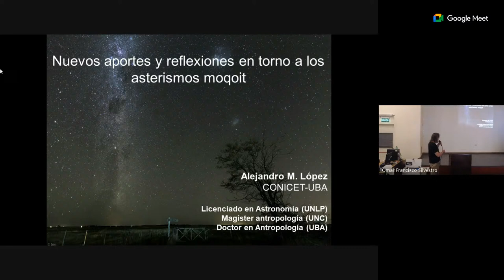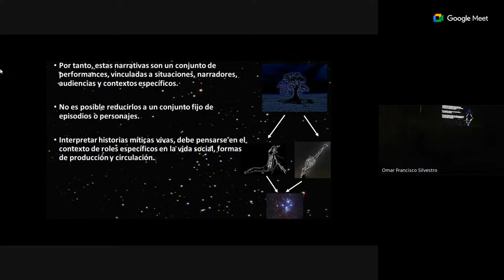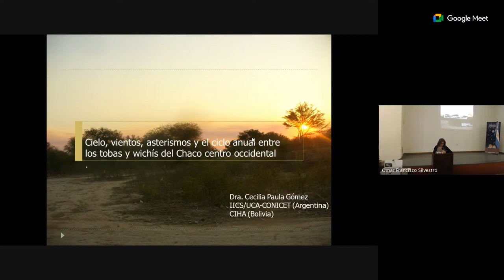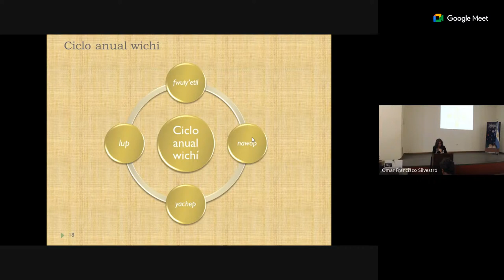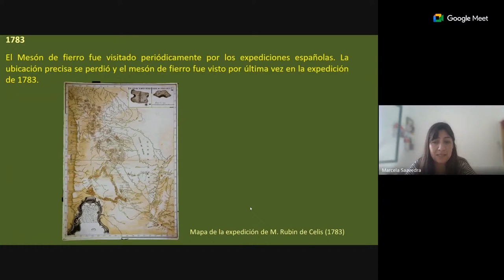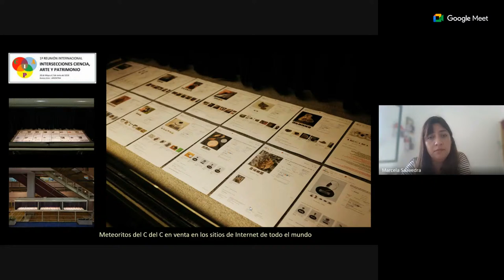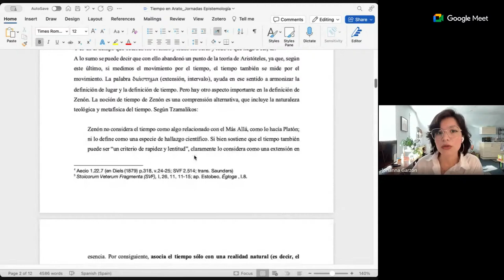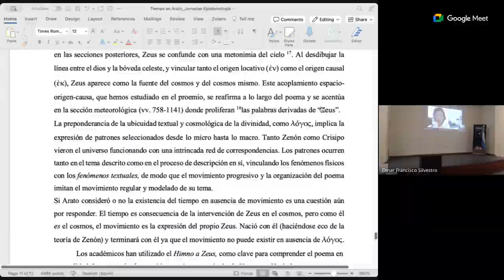2das Jornadas de Epistemología e Historia de la Astronomía (JEHA) - Mesa 8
Viernes 24 de noviembre de 2023 - Sesión matutina
Mesa 8. Auditorio
Astronomía Cultural
Coordinan: López, A. / Mudrik, A.

00:00:00
López, A. (UBA, CONICET)
Nuevos aportes y reflexiones en torno a los asterismos moquit

00:35:27
Gómez, C.P. (FCS/UCA, CONICET)
Cielo, vientos, asterismos y el ciclo anual entre los tobas y wichís del Chaco centro occidental

01:06:27
Sellés-Martínez, J. (FCEyN/UBA); García, L.N. (ICATE, UNSJ-CONICET) y Saavedra, M. (ICATE, UNSJ-CONICET)
El Campo del Cielo en la historia, en la ciencia y en el arte 10:25 a 11:00

02:17:16
Garzón, J. (EAD/BU, USA)
“Comencemos por Zeus”. El tiempo en Phaenomena de Arato